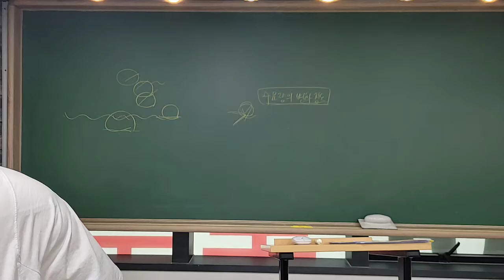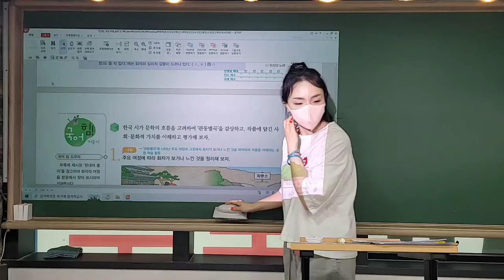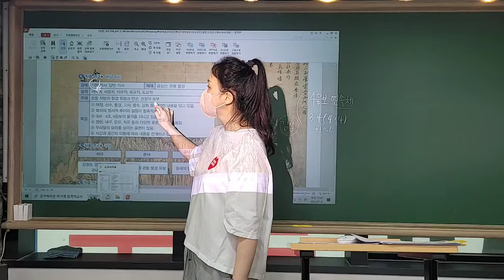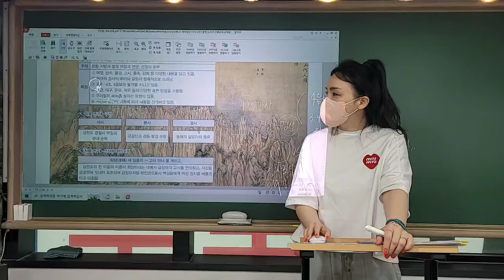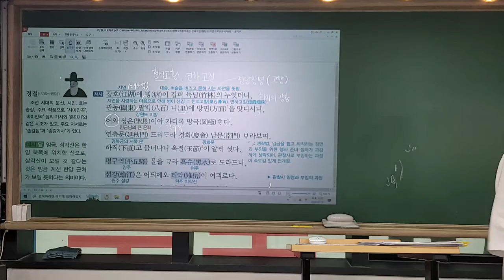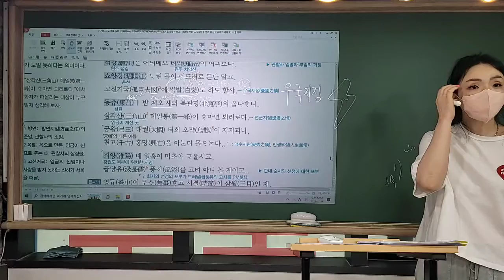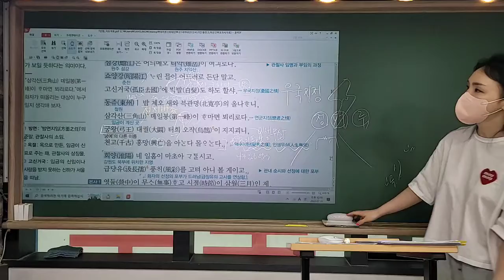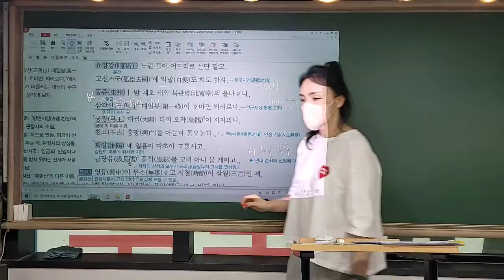220731 다짐국몬 관동별곡서사